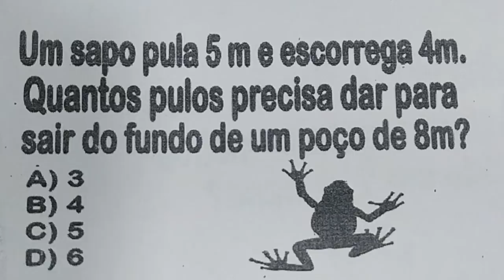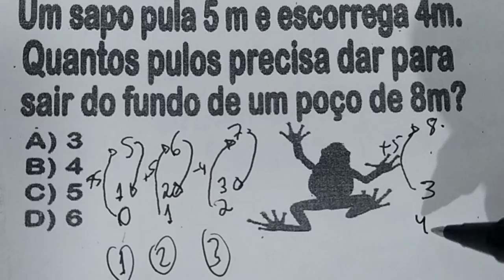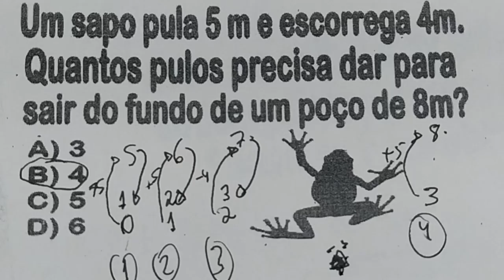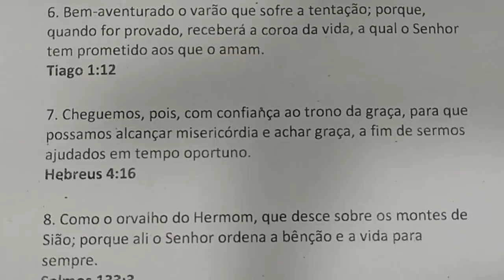1 QUESTÃO LÓGICA # 107 - DESAFIO DE MATEMÁTICA - PEGADINHA - DESAFIO - TE DEIXA MAIS INTELIGENTE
Um sapo pula 5 m e escorrega 4 m. Quantos pulos precisa dar para sair do fundo de um poço de 8 m?